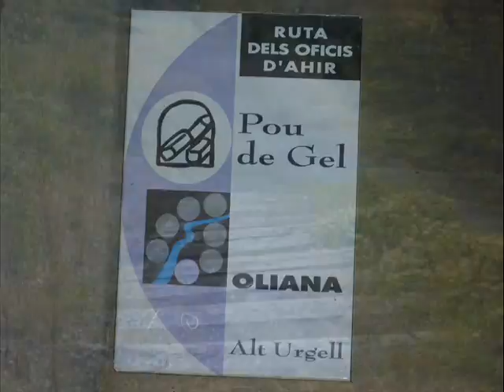Oliana : Pou de Gel d'Oliana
Haciendo la ruta de gel d´olina en oliana Lleida.